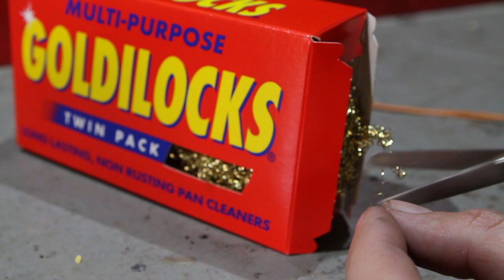How to make Electric Matches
A short video showing the process of making electric matches. If you have any questions leave them in the comments below.

The black liquid is called prime. It is a mixture of 5% smokeless powder (from a shot gun shell) and 95% black powder. i then kept adding acetone until it turned into a runny paste. If the paste is too thick, add more acetone, if it is too runny just leave it exposed to the air and it will evaporate and thicken.